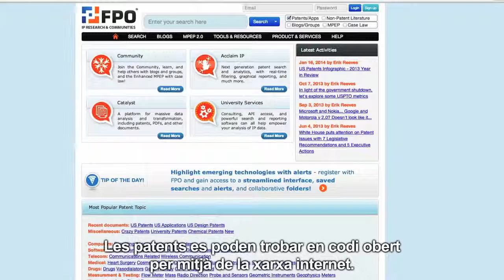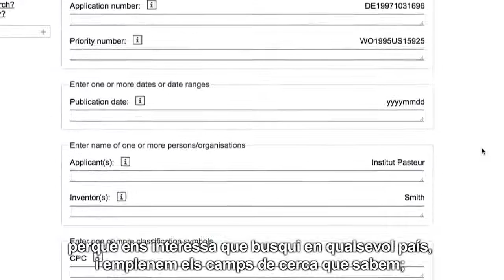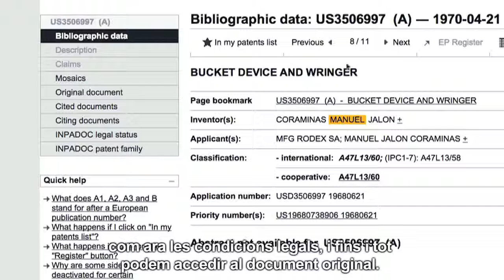Com es poden trobar patents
Les patents es poden trobar en codi obert per mitjà de la xarxa internet. Hi ha molts cercadors de patents, com ara FreePatentsOnline, Google Patent Search o Esp@cenet. La tria del cercador que es vol fer servir dependrà de l'àmbit territorial en el qual es vulgui fer la cerca.